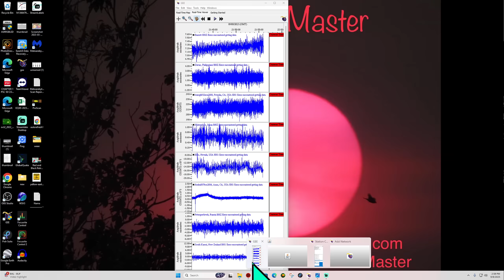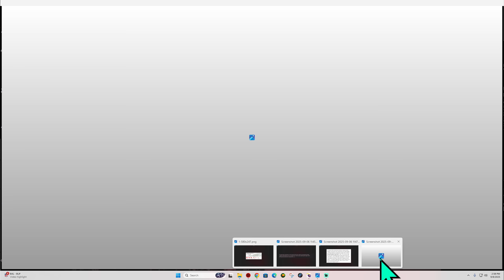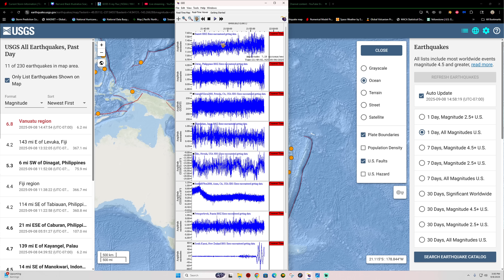Large 6.8 Earthquake Vanuatu Region. Monday EQ 9/8/2025